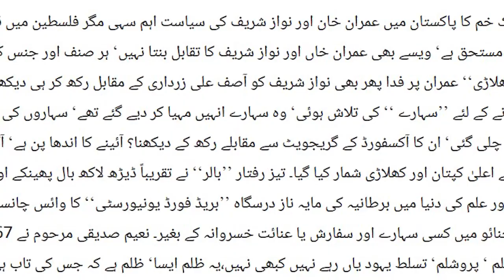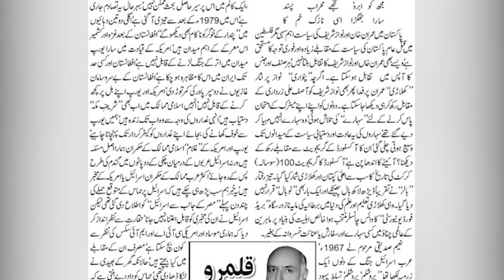فلسطینی مشکل ترین لوگ! کس کیلئے؟/کندہم جنس باہم جنس پرواز،کبوتر با کبوتر،بازباباز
فلسطینی مشکل ترین لوگ! کس کیلئے؟
قبلہ اولِ سے مظلوم خاتون نے مدد کیلئے پاکستان سے قیدی کو پکارا ، مفتی اعظم نے دعا کرائی
عمران نواز تقابل بنتا ہی نہیں
کندہم جنس باہم جنس پرواز،کبوتر با کبوتر،بازباباز